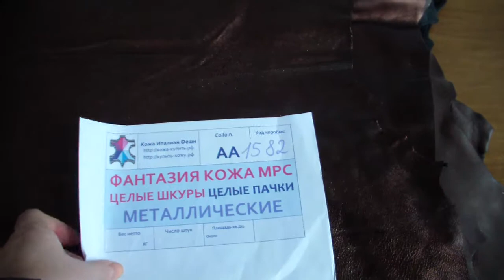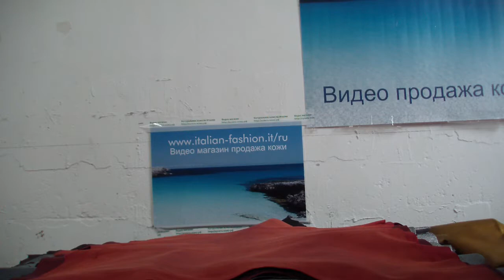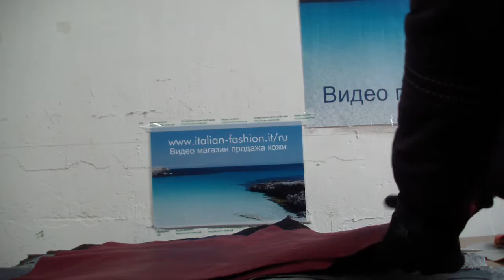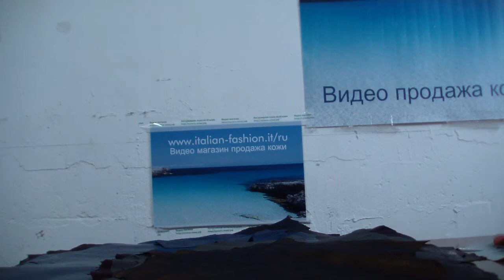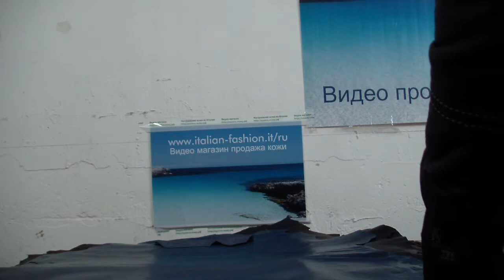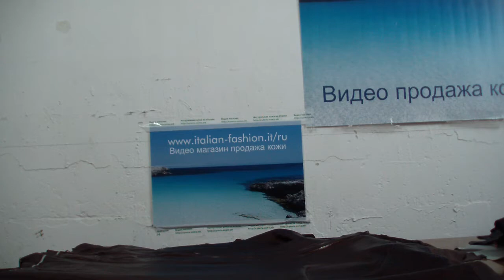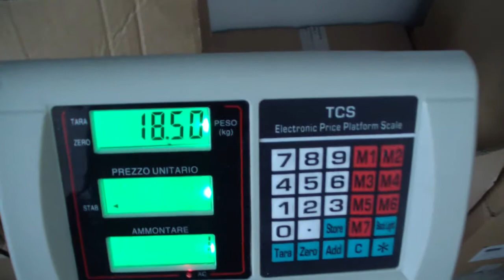Коробка № АА1582 Фантазия МРС целые шкуры МЕТАЛЛИЧЕСКИЕ ЦЕЛЫЕ ПАЧКИ